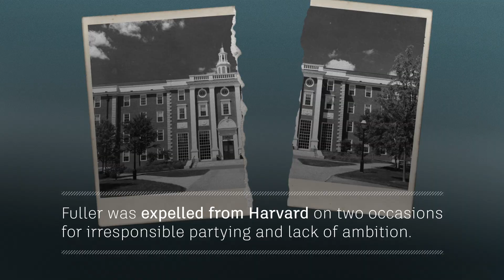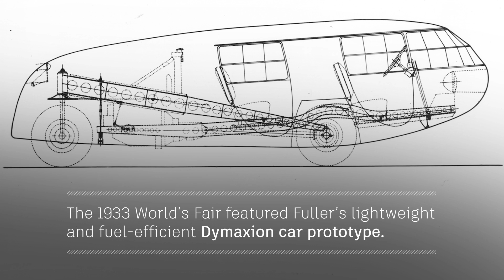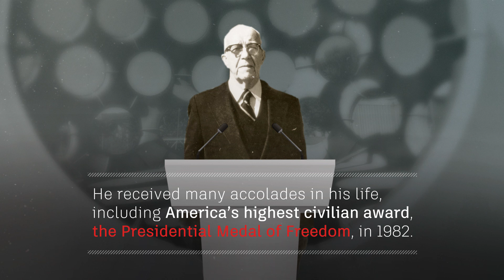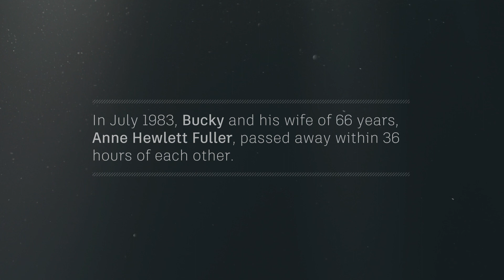Buckminster Fuller’s Works Leave the Lasting Impact of Doing More With Less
Buckminster Fuller is perhaps best known for creating the geodesic dome. However, that is just the tip of the iceberg. From designing Depression-era housing to authoring more than 30 books, Fuller was prolific. Driven by the desire to take care of the world’s population without taxing the planet, he harnessed design science to find ways of doing more with less. Learn more about this incredible visionary and his inspiring life in this video featuring Fuller’s grandson, Jaime Snyder, who studied and worked with Fuller before cofounding the Buckminster Fuller Institute in 1983. For more great content like this please